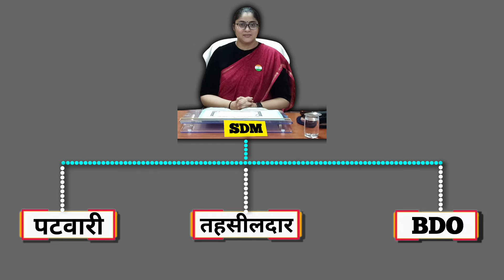SDM kaise bane? | How to become an SDM?| SDM kaise bante hai? - [Hindi]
For any copyright queries. please